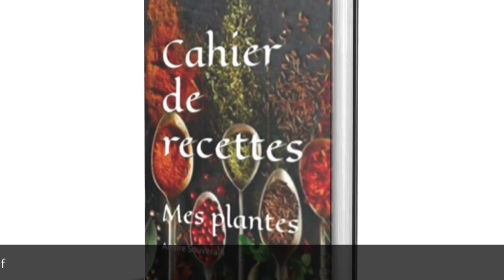Portel, au feu les pompiers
Une étape rapide à Portel, une ville bien placée pour visiter tout ce que tu veux.

Merci pour les musiques
Farm [full version] by Alexander Nakarada